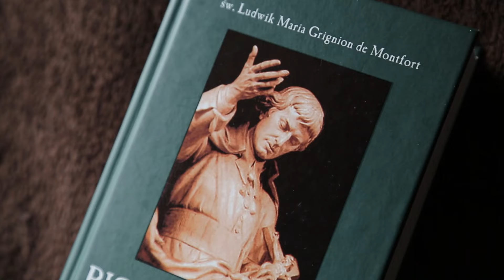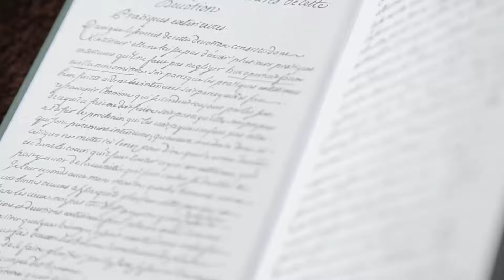Dzień 5 - 33-dniowy okres przygotowania do oddania się Jezusowi Chrystusowi przez ręce Maryi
33-dniowy okres przygotowania do oddania się Jezusowi Chrystusowi przez ręce Maryi - dzień 5

Czyta: Ludwika
Obraz i postprodukcja: Adrian Olszak

Wykorzystano fragment utworu Hildegard von Bingen - Cum Erubuerint